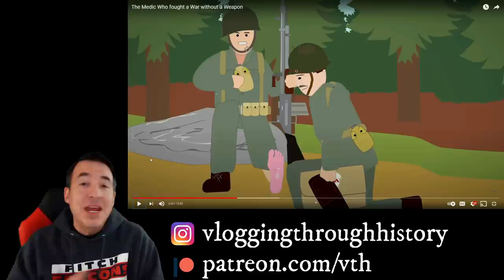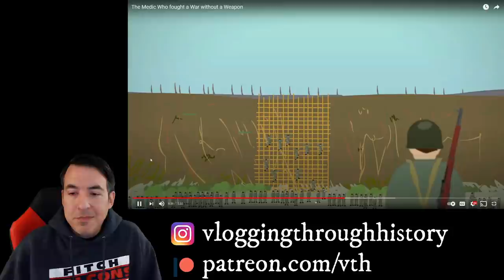A Historian Reacts - The Story of Desmond Doss (Simple History)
Tier 6 - Kryštof Kotásek, Mike Tasset, Insane, Daniel Nimko, Ziv

Tier 4 - Samuel Enns, Brenden Woodhull, Graham Brown, Sandor Nagy, Derek Wohl

Tier 3 - Rafal Dubas, Matthew Calderwood, Kyle Hosea, Brandon Grams, Qethsegol, Robin Svensson, Austin White, Chris Curtis, John Molden, Peter Gadja, Raoul Kunz, Typhon, SGTMcAllen, David Storey, Cabo